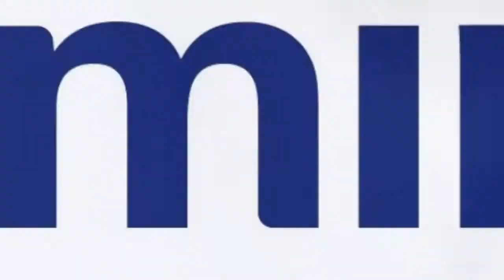Econegocios - Vacances Pinamar